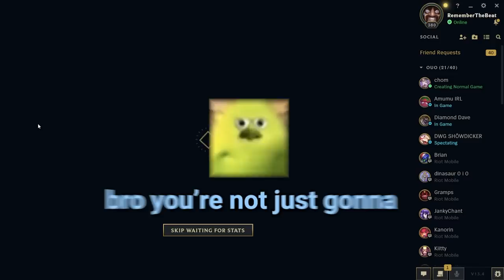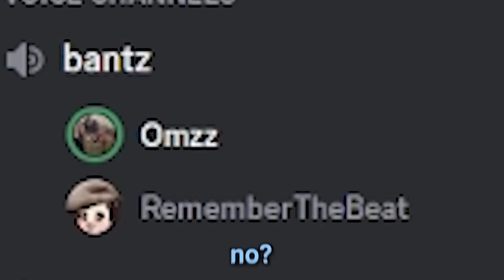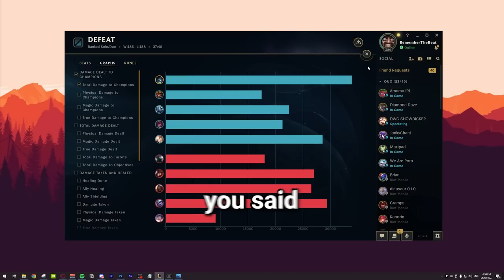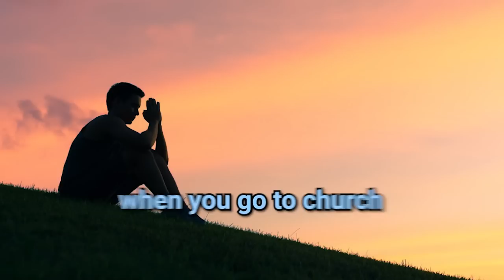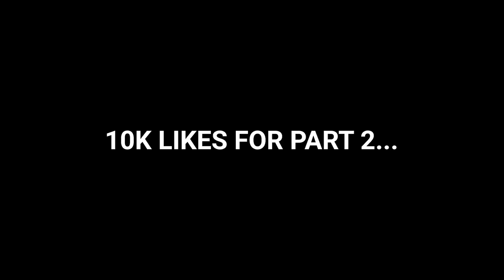League of Voice Chat IV #2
today I reformed the most toxic soloq player...